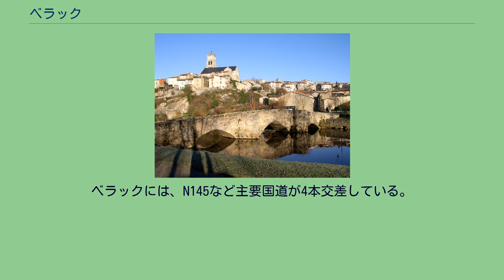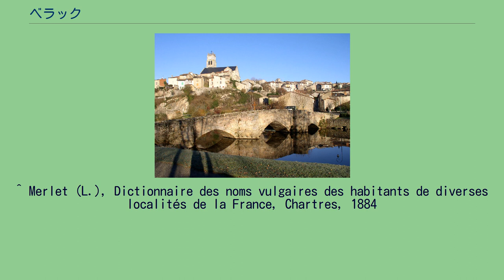ベラック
オート＝ヴィエンヌ県のコミューン
ベラック （Bellac）は、フランス、ヌーヴェル＝アキテーヌ地域圏、オート＝ヴィエンヌ県のコミューン。
県北部にあるベラックは、ブロンド山地の中にある。
森や多くの河川が流れる牧歌的な風景という環境保護がなされている。
コミューンで最も重要なのはヴァントゥ川である。
国内でのベラックの位置は中央西寄りで、多くの主要都市に近い。
ポワティエへは70km、リモージュとは45kmの距離である。
ベラックには、N145など主要国道が4本交差している。
リモージュ空港とベラックの区間をシャトルバスが運行されている。
同様にTGVの停まるリモージュ駅やポワティエ駅の間もシャトルバスが運行されている。
ベラック駅には、TERリムーザンの路線がある。
10世紀初頭、フランク貴族でラ・マルシュ伯爵ボソンが、ヴァントゥ川を見下ろす岩の露頭の上に木造の城を築いた（現在は失われている）。
リムーザン、ラ・マルシュ、ポワトゥー、ベリーの各地方との道が交差するベラックは、通商で栄えた。
12世紀半ば、ボソンの直系子孫であるアルドベール3世は自由特権を住民に授けた。
このために貿易の発展に弾みがつき、売買される品物が多様化した。
1世紀後、皮なめし職人たちがヴァントゥ川沿いに移住してきた。
1531年、ベラックは恒久的に王国領に組み込まれた。
フランソワ1世はベラックのブルジョワたちに対し、年4回の見本市と週末の市場の開催を許可した。
同時代には病院がつくられた。
17世紀、イエズス会はベラックに神学校をつくった。
1663年にジャン・ド・ラ・フォンテーヌがベラックに数日間滞在し、書簡を書いている。
1800年、ベラックは郡庁所在地となった。
^ Merlet (L.), Dictionnaire des noms vulgaires des habitants de diverses localités de la France, Chartres, 1884